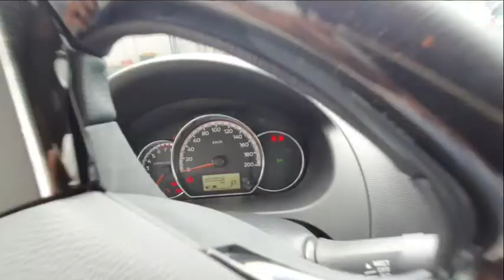2022MY MITSUBISHI MIRAGE G4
2022MY ALL NEW MITSUBISHI MIRAGE G4

Price Start at Php. 768,000.00

We are Now accepting Pre-order/Reservation

🚘 Mitsubishi Ortigas Extension
👨‍⚖️ Caralde Philip
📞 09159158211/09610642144